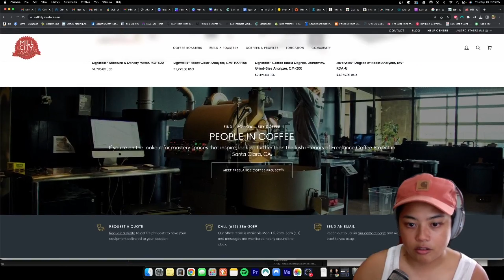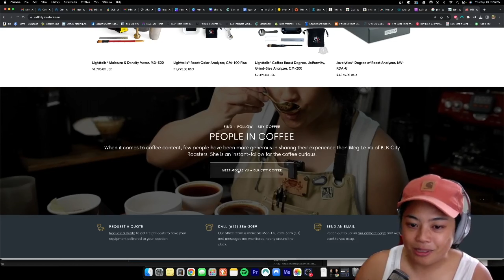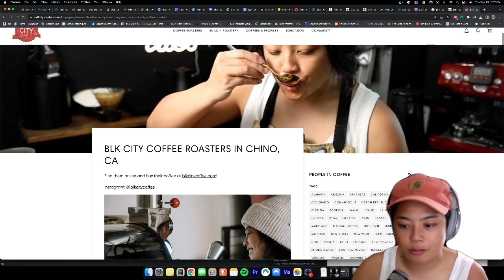reacting to...Mill City Roasters web feature!!!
In this video...we are humbly featured alongside other MCR roasting communities today!

Thank you MCR fam. xoxo

You can send me coffee to cup for the vlog!
12403 Central Avenue
Suite 819

My current setup:
Roaster: Mill City Roasters 1KG
Software: RoastPath by MCR

**Friendly reminder**
I only have my own experience to draw from and share. I genuinely hope it inspires you to get your own gears working and find the best solutions for you and your situation. No matter what, I think we can all agree we're here to honor the cup

Support and Follow:
Personal @thelevus